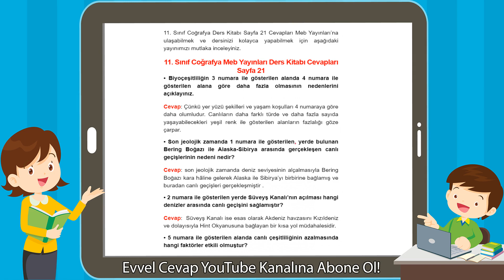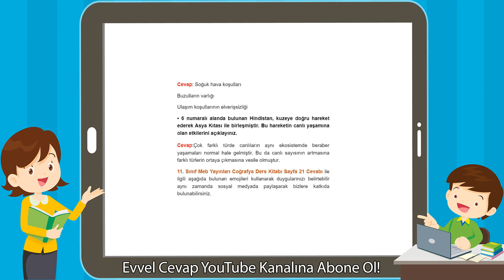11. Sınıf Coğrafya Meb Yayınları Ders Kitabı Cevapları Sayfa 21